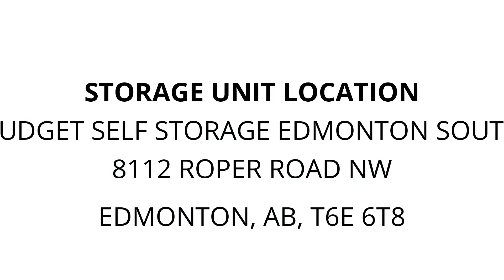Budget Self Storage Edmonton South - Unit A05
restaurant-equipment